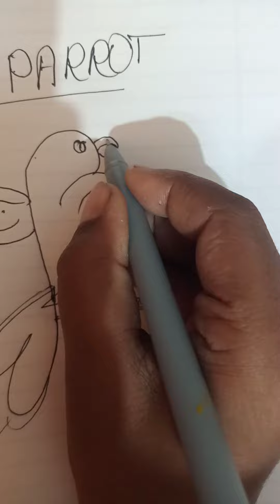parrot. drawing for children